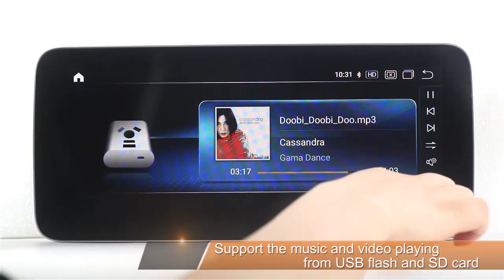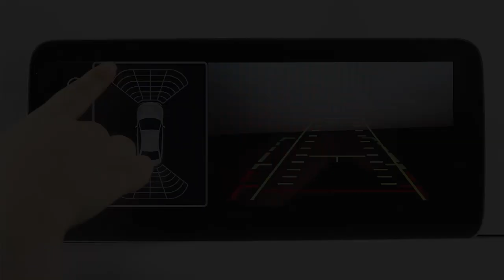Qualcomm Snapdragon 662 Android 12 for Mercedes-Benz in-car multimedia player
8-Core Android 12 API32
12.5-inch blue anti-glare touch screen
MAX 8G RAM 256G ROM
Wireless and wired Carplay support Android Auto
Support GPS navigation Steering wheel control AI voice control
Support original car information display
Support original 360 camera
Support weather display
Support DSP 4G LTE Wifi mirror link
Support DVR reverse camera OBD Full AV out
Detailed introduction of in-car multimedia